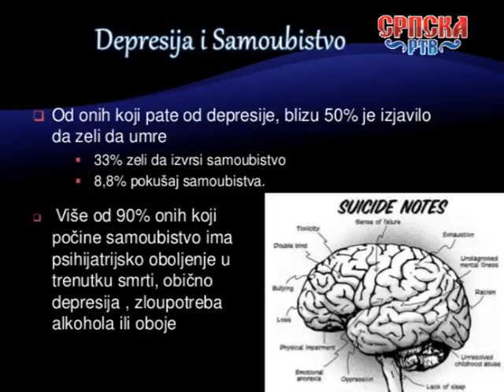Sasvim drugacije, psiholog Marko Minic - savetnik tranksacione analize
Kod koga trazite pomoc kada dusa zaboli? Da li su to posete vracarama, hodzama, magovima dok posete strucnih lica predstavljaju jos uvek sramotu u nasem narodu? Da li ste depresivni, anksiozni, imate sumanute ideje, ne mozete da kontrolisete svoje misli, plasite se ludila i gubitka kontrole... Sa psihologom, pricamo o depresivnim poremecajima koji nastaju jos u ranom detinjstvu, cega nismo svesni do momenta kada se pojavi odredjeni okidac u nasem zivotu, poput smrti voljene osobe, traume, gubitka posla itd.. Depresija maskirana telesnim simptomima poput stezanja u grudima, glavobolje, nesanice.. Depresija nastala kao posledica ponavljanja negativnih recenica od strane roditelja, autoriteta... Depresija koja nastaje kao posledica neverovanja da ti ili ja imamo vrednost, depresija kao posledica krivice... Recenice koje roditelji izgovaraju u ljutnji, zauvek nekada formiraju karakter deteta, stvarajuci nesigurnu, plasljivu osobu koja ne ume adekvatno da se snadje u teskim zivotnim situacijama.. Podloga za citavu paletu depresivnih poremecaja.. Samoubistva i ubistva, psihoticni simptomi.. Deca iz disfunkcionalnih porodica, koja pristaju da "zrtvuju sebe, da bi porodica ostala na okupu.. kao sto su pokusaji samoubistva.. Panicni poremecaji, hipohondrija kao preneseni model ponasanja iz kuce.. Ako ste gledali svoje roditelje koji stalno mere pritisak, piju tablete, boje se bolesti, velika verovatnoca da cete poceti da se ponasate isto.. Kako pronaci koren problema. Posledica potiskivanja emocija u nasoj zemlji. Pretnje samoubistvom, "dovrsavanje nekih poslova" su vrlo cesto signali da je osoba sklona da digne ruku na sebe.. Kako vas strucnjaci navode da sami dodjete do zakljucka sta se desava sa vasom dusom.